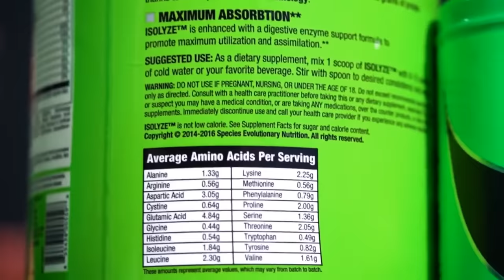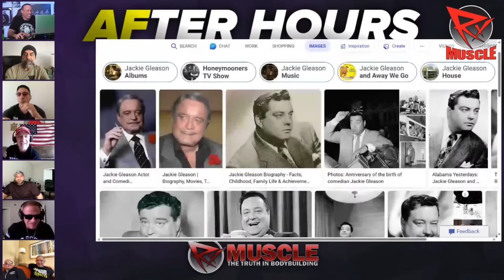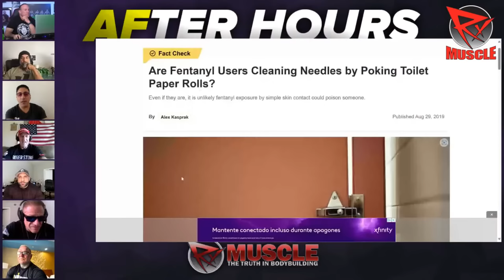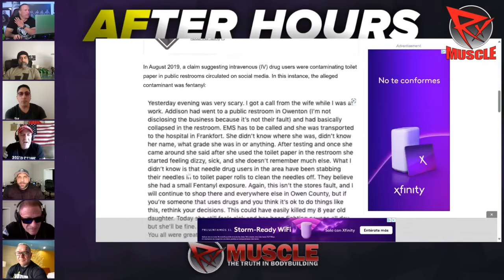Jimmy GOES OFF on Dave, STORMS OFF Show! After Hours (10/10/23)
Dave Palumbo and John Romano plus the WHACK PACK discuss Gregg Valentino's latest houseguest; Lee Priest and Jimmy the Bull.